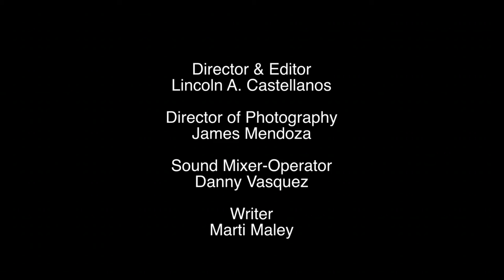MOVE - Edited & Directed by Lincoln A. Castellanos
An original scene written by Marti Maley, starring Liz Izzo and Lincoln A. Castellanos

Directed and edited by Lincoln A. Castellanos